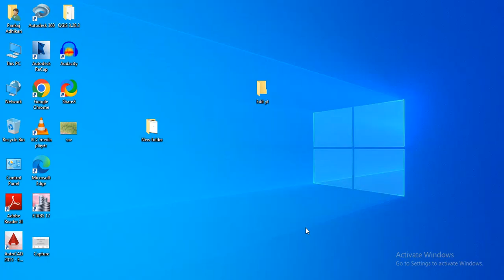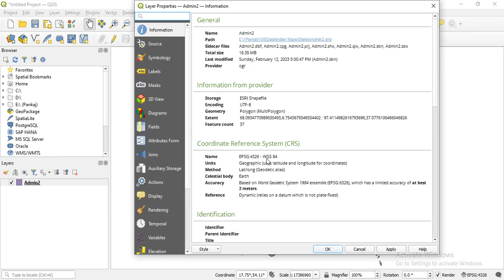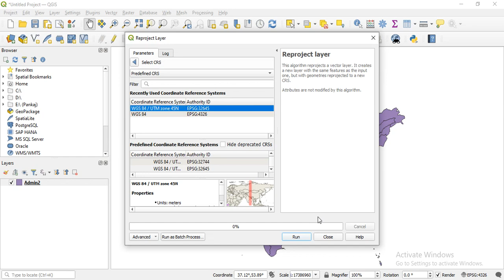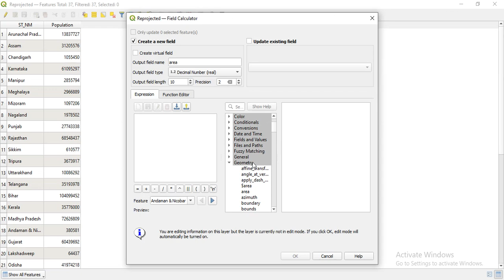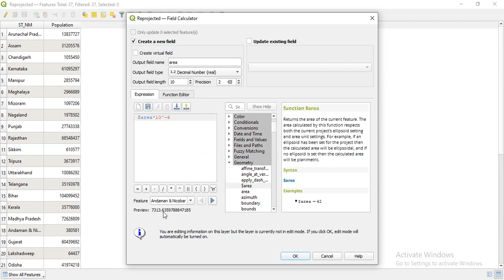Calculate Area of Shapefile in QGIS : Area of Indian States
Calculating the area of shapefile is very important in GIS. In this video we will find out how to calculate the area of the shapefile in QGIS.